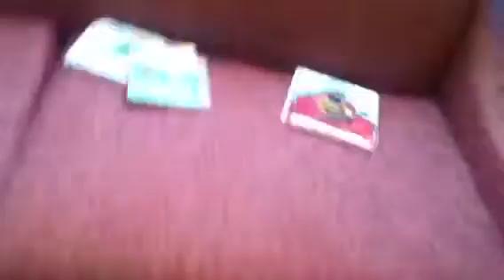T-shirt vid must watch